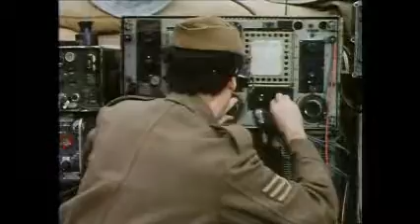Dad's Army - Round and Round Went the Great Big Wheel - Part 2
Series 5, episode 12. The War Office has developed a new secret weapon - a large wheel carrying high explosives. Captain Mainwaring's men have been chosen to do the dirty work but their assistance is suddenly required as the out of control wheel begins to head towards Walmington-on-Sea.